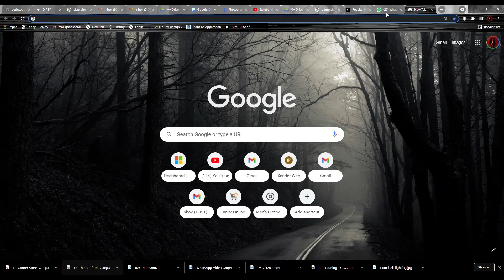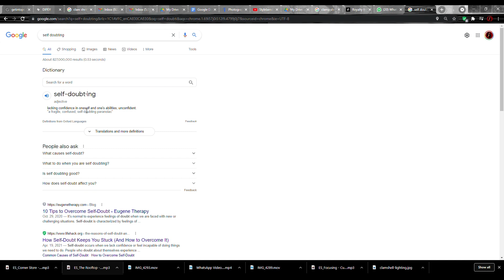CREATIVE DOUBT!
Doubt is the necessary evil of creativity. We all doubt our photography, we all doubt the work we are doing. Learning how to manage doubt is the key to success in the creative work that  you are trying to achieve as a photographer.